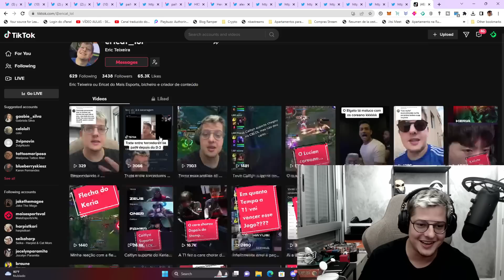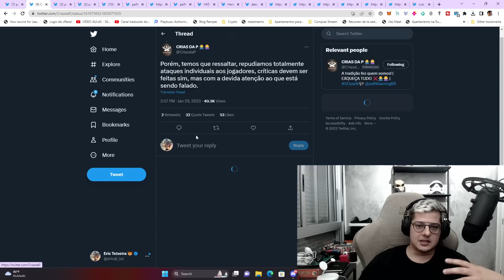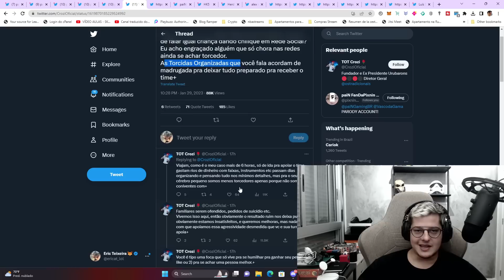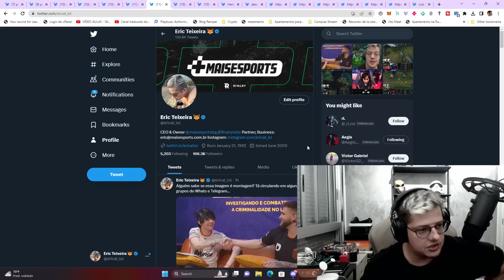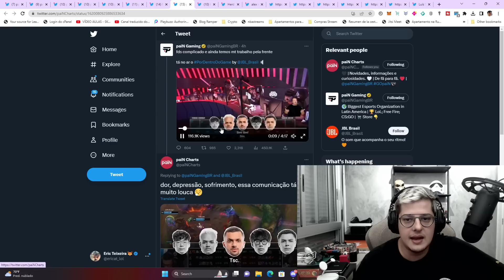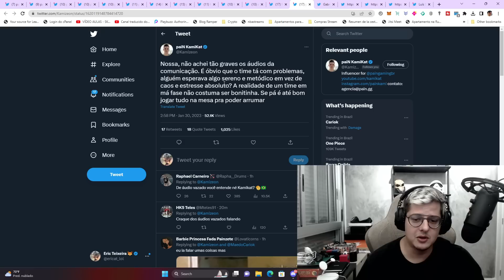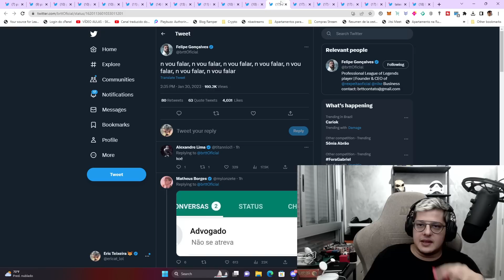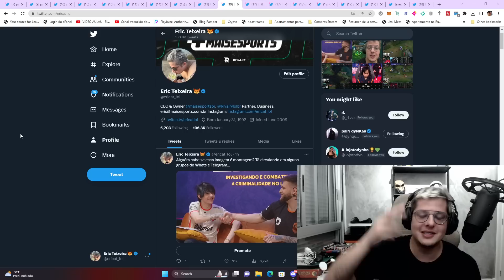BRIGA ENTRE TORCEDORES DA PAIN E POLÊMICA APÓS ÁUDIO ABERTO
A paiN gaming acabou amargando duas derrotas na segunda semana do CBLOL 2023 e tivemos embate entre torcedores. Alguns, como Pixnin estavam cobrando os jogadores após a performance enquanto outros torcedores entram em uma linha de sempre apoiar o time.

Polemizando ainda mais os últimos dias, a paiN lançou seu vídeo semanal com o áudio dos jogadores onde claramente é possível ver embates entre Carioka e Damage durante as partidas. Algumas personalidades do cenário como brTT, Kami e Revolta opinaram sobre o áudio aberto.